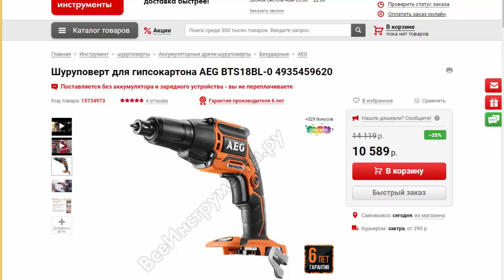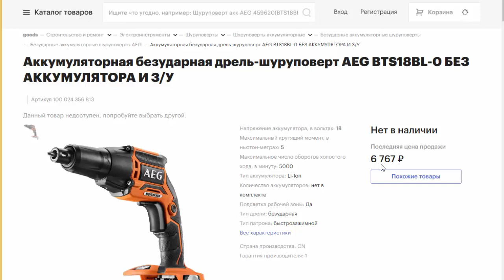Шуруповерт аккум для гипсокартона AEG BTS18BL-0 4935459620 18V , 5Hm , без аккум , 1 скорость